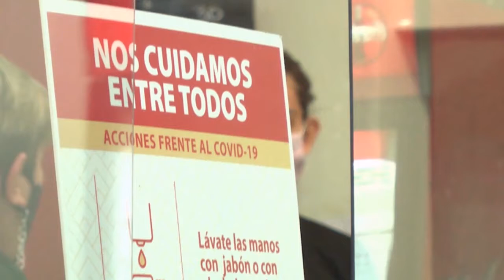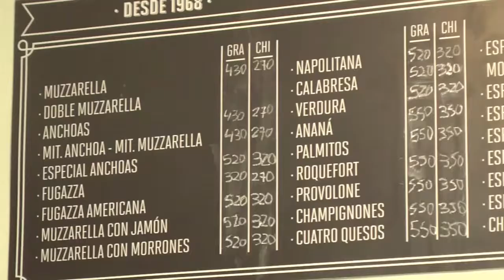Pizzería Gool, imperdible para el amante de la buena pizza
Este lugar emblemático de la gastronomía de Mar del Tuyú lleva más de 50 años siendo elegido por sus exquisitas pizzas y por su clásica muzza que cautiva a todas las generaciones.

Andá y goolea con los mejores sabores.